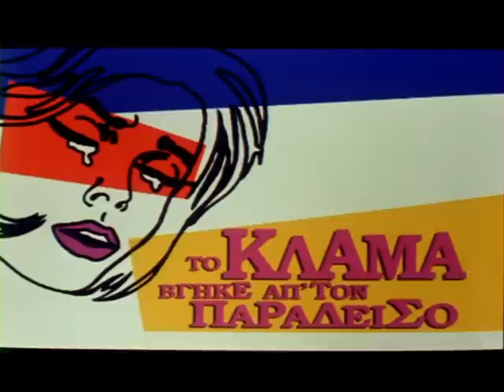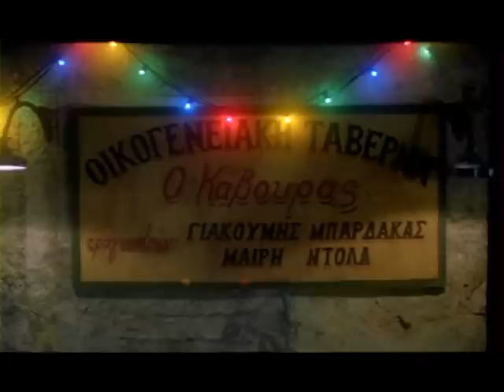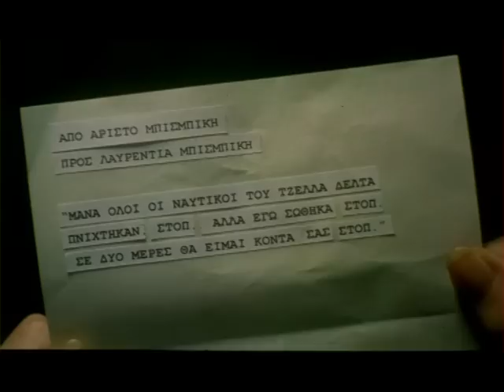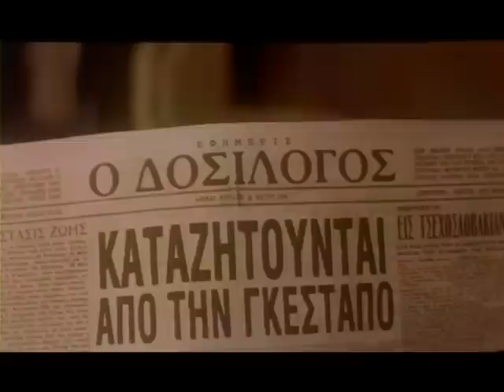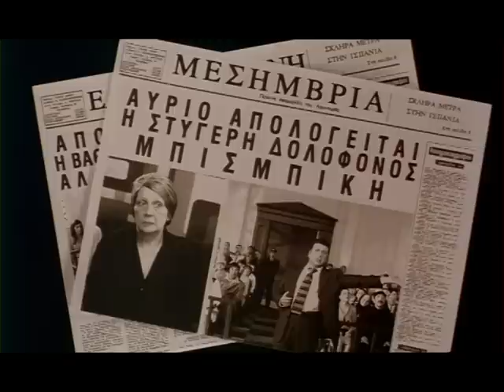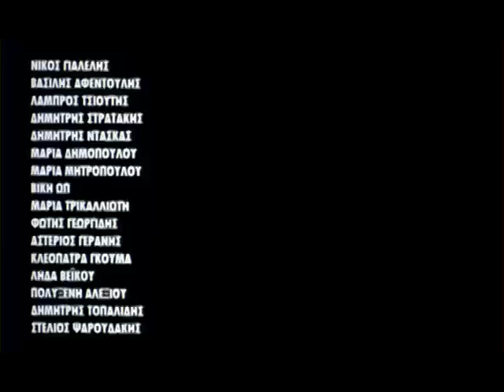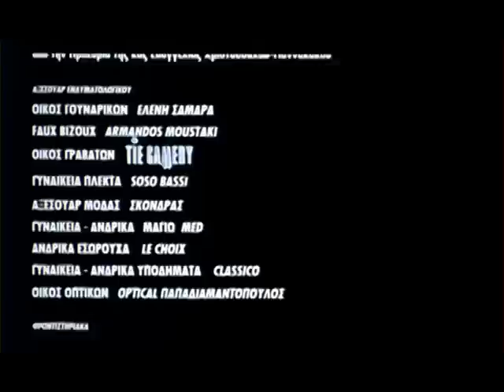Το κλάμα βγήκε απ' τον παράδεισο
Όλα ξεκινούν σε μια φτωχογειτονιά.
Μια φτωχή οικογένεια προσπαθεί να αντεπεξέλθει στις δυσκολίες τις άπονης και αχάριστης κοινωνίας.
Η μάνα ξενοπλένει, ο γιος της θαλασσοδέρνεται στα καράβια, στη ξενιτιά, και η κόρη της δουλεύει σε ένα εργοστάσιο ενώ παράλληλα είναι λογοδοσμένη με έναν φτωχό πλην τίμιο οικοδόμο το πρωί, μπουζουξή το βράδυ.
Όλα κυλούν αρμονικά μέχρι που στο μπουζουξίδικο πάει να γλεντήσει η μοιραία, ωραία και πλούσια γυναίκα Τζέλα Δελαφράγκα και έρχονται τα πάνω κάτω...

Σκηνοθεσία: Θανάσης Παπαθανασίου , Μιχάλης Ρέππας

Σενάριο: Θανάσης Παπαθανασίου , Μιχάλης Ρέππας

Ηθοποιοί: Μίνα Αδαμάκη (Μπήλιω) , Αλέξανδρος Αντωνόπουλος (Λιάκος) , Χρήστος Βαλαβανίδης (Χάινριχ φον Σνίτσελ) , Χάρης Γρηγορόπουλος (Αρίστος Μπισμπίκης) , Τζόυς Ευείδη (Τζένη Δελαφράγκα) , Χρήστος Ευθυμίου (II) (αδελφός Σύρμως) , Μαρία Καβογιάννη (Μάρθα Μπισμπίκη) , Τρύφων Καρατζάς (Βύρων Δελαφράγκας) , Κρατερός Κατσούλης (γιατρός) , Αντώνης Καφετζόπουλος (Σύνδεσμος) , Άννα Κυριακού (Θέκλα Μπάρα) , Ελισάβετ Κωνσταντινίδου (Παναγιώτα) , Μαρία Λεκάκη (Γαλανόλευκη) , Άννα Παναγιωτοπούλου (Λαυρεντία Μπισμπίκη) , Μίρκα Παπακωνσταντίνου (Τζέλα Δελαφράγκα) , Δημήτρης Πιατάς (Κίτσος Βάρδουλας) , Μιχάλης Ρέππας (Γιακουμής) , Σοφία Φιλιππίδου (Σύρμω) , Τάσος Χαλκιάς (I) (Στέφανος Μπάρας) , Μίμης Χρυσομάλλης (Παρνασσός) , Ντίνος Αυγουστίδης (αξιωματικός Ναυτικού) , Αστέριος Γεράνης , Μπάμπης Γιωτόπουλος (πατέρας Σύρμως) , Βάσω Γουλιελμάκη (Βάσω) , Γιάννης Ζουγανέλης (Κάβουρας) , Ζωή Κατσάτου , Ανέστης Κατούντης , Κώστας Κόκλας (γερμανός στρατιώτης) , Βλαδίμηρος Κυριακίδης (γερμανός στρατιώτης) , Καίτη Κωνσταντίνου (φίλη Τζένης) , Ρένια Λουιζίδου (καλεσμένη πάρτυ) , Νένα Μεντή (καλεσμένη πάρτυ) , Αριέττα Μουτούση (φίλη Τζένη) , Φωτεινή Μπαξεβάνη (χωριατοπούλα) , Θοδωρής Μπογιατζής (Γέρακας) , Δημήτρης Ντάσκας , Βασίλης Παλαιολόγος , Γιώργος Παρτσαλάκης (στρατηγός) , Σπύρος Πούλης , Χρήστος Σιμαρδάνης (Ντένης) , Πάνος Σταθακόπουλος , Μαίρη Σταυρακέλη (Ζαμπέτα) , Θόδωρος Συριώτης (δικαστής) , Χριστίνα Τσάφου (χωριατοπούλα) , Μαρία Φιλίππου (I) (χωριατοπούλα) , Τάκης Χρυσικάκος (εισαγγελέας) , Φώτης Γεωργίδης , Μαρία Τρικαλιώτη , Βασιλική Αγιαννοπούλου , Μαρία Μητροπούλου , Μαρία Δημητριάδη (τραγούδι) , Λάμπης Λιβιεράτος (τραγούδι) , Θανάσης Γιαννακόπουλος (χορευτής) , Alex Nikisakov (χορευτής) , Ανδρέας Manchurov (χορευτής) , Irina Mansurova (χορεύτρια) , Νίκος Ανδρικόπουλος (χορευτής) , Αφροδίτη Ανδρουλάκη (χορεύτρια) , Niki Dee (χορεύτρια) , Ροδούλα Δόβρη (χορεύτρια) , Γιάννης Επισκόπου (χορευτής) , Εβαλδάς (χορευτής) , Ιακωβίνα Γκάτσου (χορεύτρια) , Sergei Grichenko (χορευτής) , Άννυ Χατζηφωτίου (χορεύτρια) , Γιάννης Καρούνης (χορευτής) , Δημήτρης Κεσερίδης (χορευτής) , Ιουλία Κουρτέλη (χορεύτρια) , Παύλος Κουρτίδης (χορευτής) , Μαρία Λάινα (χορεύτρια) , Ευγενία Λεβέν (χορεύτρια) , Φωτεινή Λέκκα (χορεύτρια) , Μαριάννα Λουκάκη (χορεύτρια) , Ανδρόνικος Πολυδόρου (χορευτής) , Αθανασία Πουπουζή (χορεύτρια) , Ρομίνα Ιουλιέτα Μαροπούλου (χορεύτρια) , Χάρης Σάββας (χορευτής) , Πέννυ Σκλαβούνου (χορεύτρια) , Κατερίνα Σπέρτου (χορεύτρια) , Έλενα Θεοδώρου (χορεύτρια) , Τίμος Ζέχας (χορευτής) , Κλαίρη Vilkova (χορεύτρια) , Θανάσης Καραγιαννιώτης , Γιώργος Μιχαλιτσιάνος , Γιάννα Παπαγεωργίου , Νίκος Μουτσινάς , Πατρίκιος Κωστής , Γιώργος Μακρής (II) , Στέλιος Ψαρουδάκης , Δημήτρης Αϊβαλιώτης , Ευάγγελος Πετρόπουλος